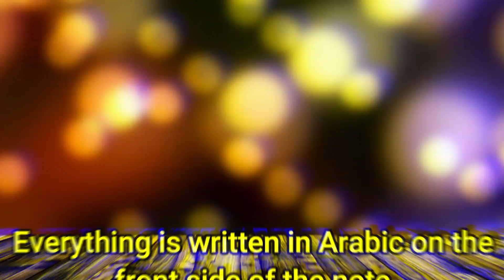1000 United Arab Emirates Dirham Note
The United Arab Emirates dirham (/dirhəm/; Arabic: درهم إماراتي‎, sign: د.إ; code: AED), also known as simply the Emirati dirham, is the currency of the United Arab Emirates. The term dirham is officially abbreviated "AED", while unofficial abbreviations include "DH" or "Dhs.". The dirham is subdivided into 100 fils.

The name dirham is an Arabic word. Due to centuries of trade and usage of the currency, dirham survived through the Ottoman Empire.

Before 1966, all the emirates that now form the UAE used the Gulf rupee, which was pegged at parity to the Indian rupee. On 6 June 1966, India decided to devalue the Gulf rupee against the Indian rupee. Not accepting the devaluation, several of the states still using the Gulf rupee adopted their own or other currencies. All the Trucial States except Abu Dhabi adopted the Qatar and Dubai riyal, which was equal to the Gulf rupee prior to the devaluation. These emirates briefly adopted the Saudi riyal during the transition from the Gulf rupee to the Qatar and Dubai riyal. Abu Dhabi used the Bahraini dinar, at a rate of 10 Gulf rupees = 1 dinar. In 1973, the UAE adopted the UAE dirham as its currency. Abu Dhabi adopted the UAE dirham in place of the Bahraini dinar, at 1 dinar = 10 dirham, while in the other emirates, the Qatar and Dubai riyal was exchanged at par